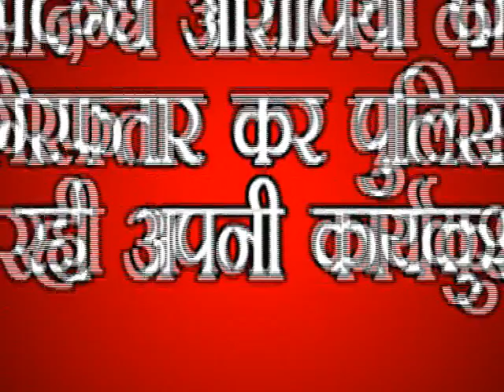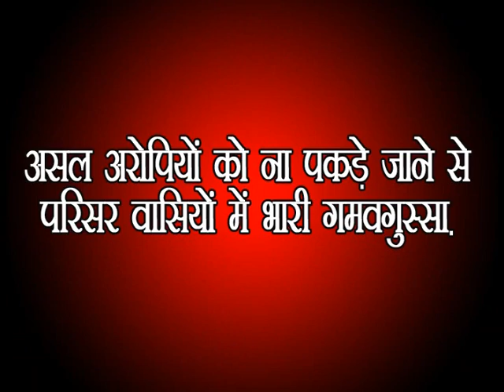kuhi story bcn news